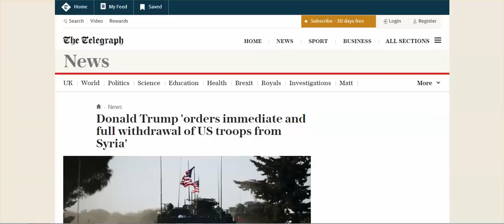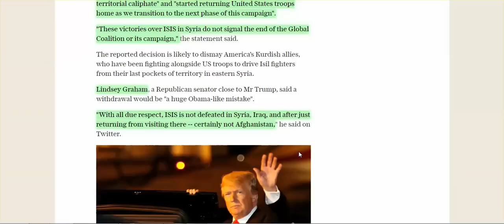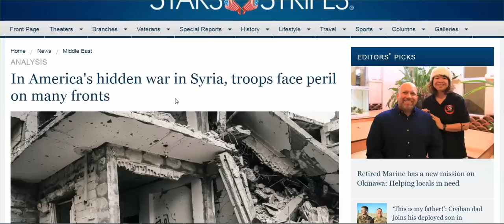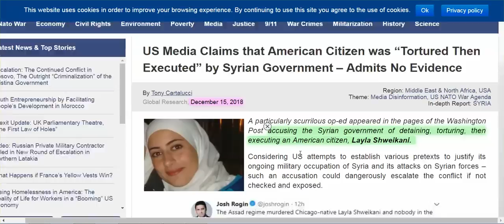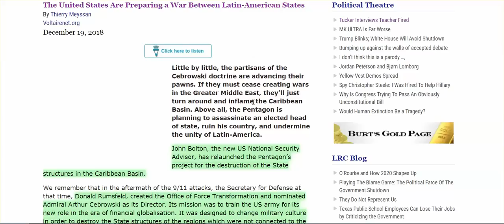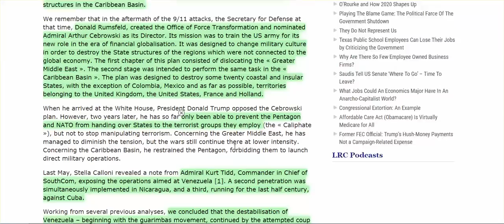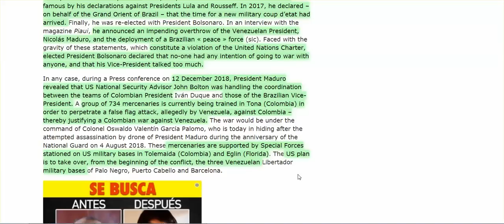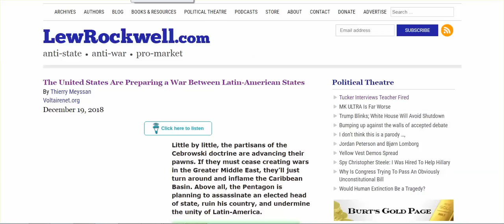A Trump Syria Shock: Declared "ISIS Defeated" "Troop Withdrawal" Is This A Syria To Venezuela Pivot?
What is shocking is how outrageous the lies are now, but will it shock the American people? You can't shock the walking dead.